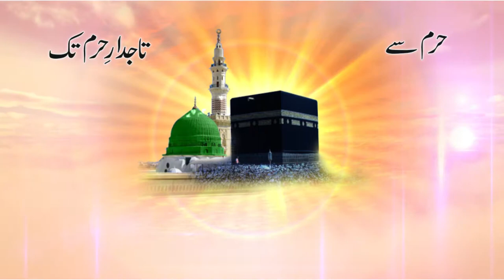TVC: Gharnata Travels